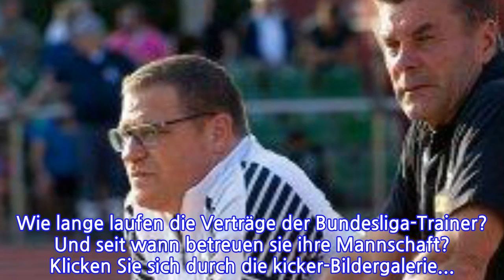Hecking verlängert: Der Clou ist die Vertragslaufzeit